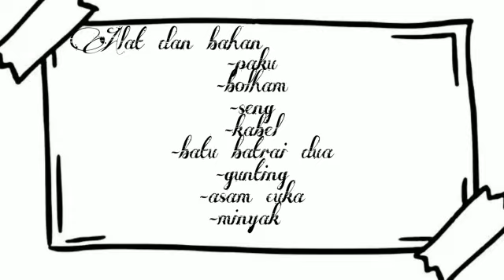LARUTAN ELEKTROLIT DAN NON ELEKTROLIT ( praktikum Kimia 10)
Video ini berisi kegiatan praktikum kimia siswa tentang Uji daya hantar listrik berbagai macam larutan